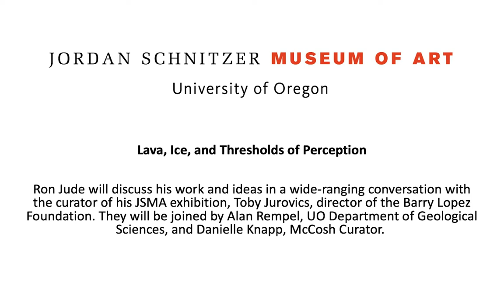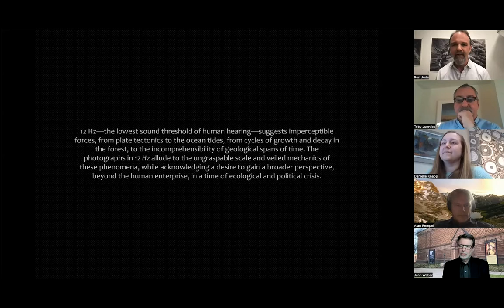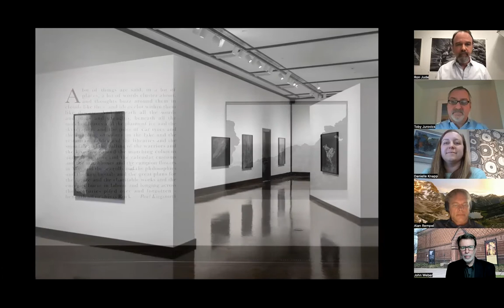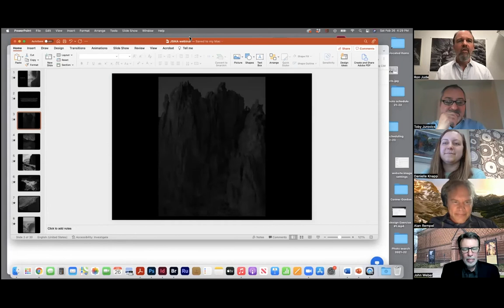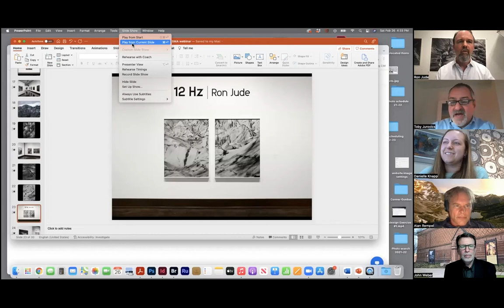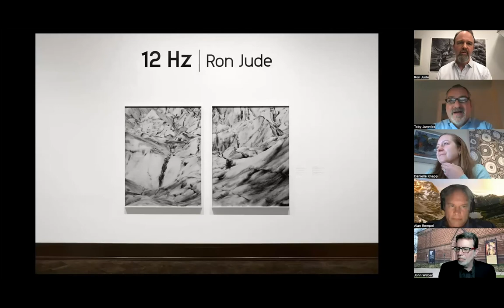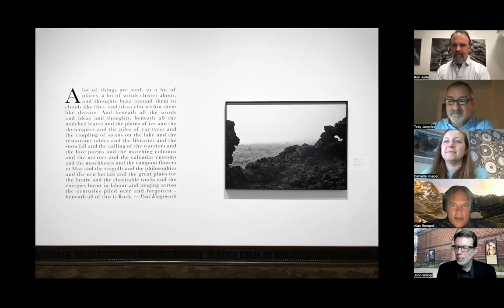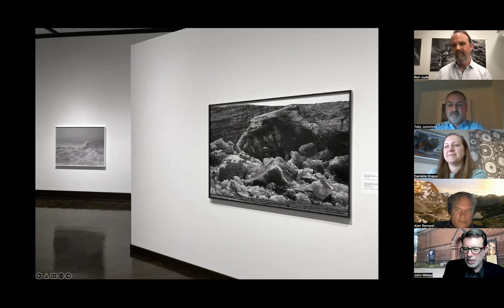Lava, Ice, and Thresholds of Perception: Ron Jude in Conversation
Ron Jude discusses his work and ideas in a wide-ranging conversation with the curator of his JSMA exhibition, Toby Jurovics, director of the Barry Lopez Foundation. They are joined by John Weber, JSMA Executive Director; Alan Rempel, UO Department of Geological Sciences, and Danielle Knapp, McCosh Curator.

Ron Jude was born in Los Angeles in 1965 and raised in rural Idaho. He lives and works in Eugene, Oregon, where he is a professor of art at the University of Oregon. His recent work explores the relationship between place, memory, and narrative through multiple approaches ranging from the use of appropriated images to photographs that echo traditional documentary methodologies.

Jude earned a BFA in studio art from Boise State University, Boise, Idaho, in 1988, and an MFA from Louisiana State University, Baton Rouge, Louisiana, in 1992. His photographs have been widely exhibited nationally and internationally and are held in the permanent collections of the George Eastman House, Rochester, NY; the J. Paul Getty Museum, Los Angeles; the Museum of Fine Arts, Houston; and the San Francisco Museum of Modern Art, among others. Jude is the author of ten books, including Emmett (2010); Lick Creek Line (2012); Lago (2015); Nausea (2017); and, most recently, 12Hz (2020). He has received grants or awards from Light Work; San Francisco Camerawork; the Aaron Siskind Foundation; and the Friends of Photography and was the recipient of a John Simon Guggenheim Memorial Foundation Fellowship in 2019.